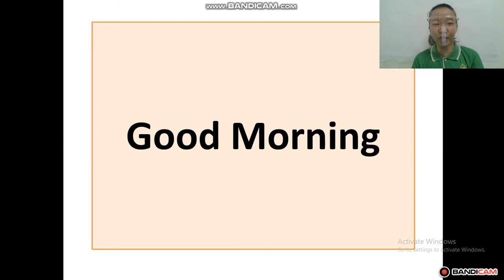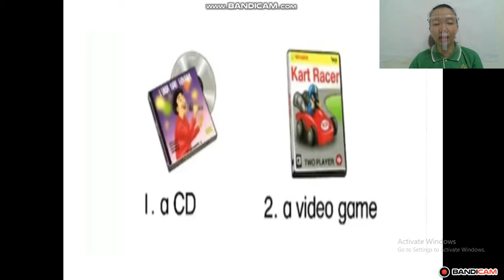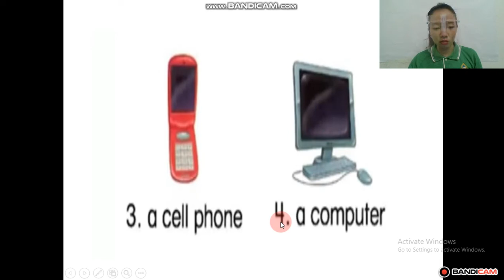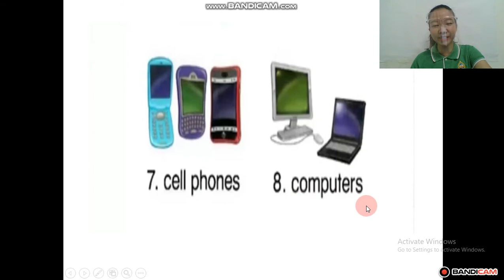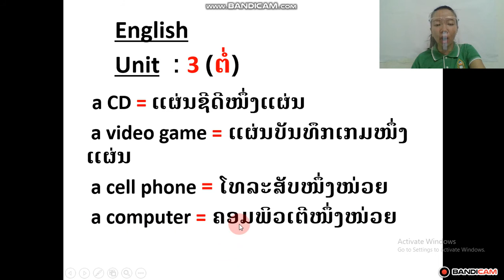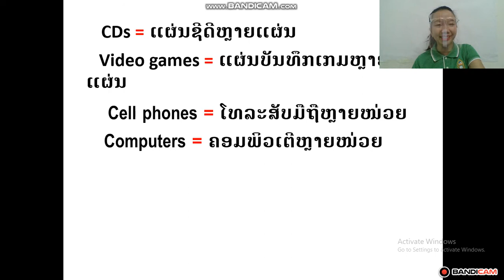ພາສາອັງກິດ ປ1 ວັນທີ 6 ດ 12